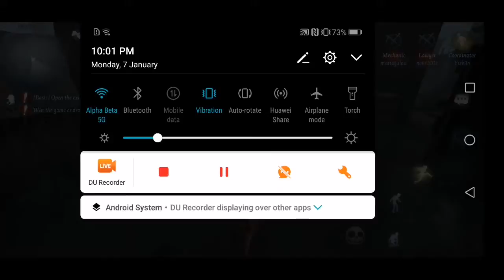Let's play IV